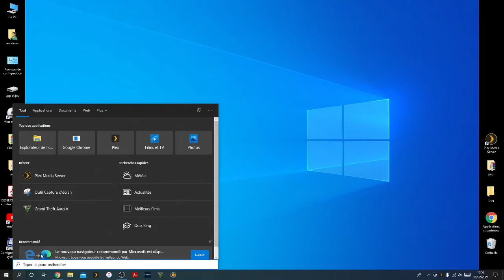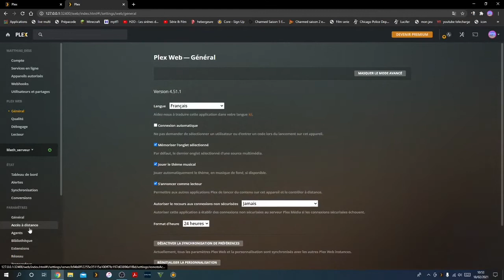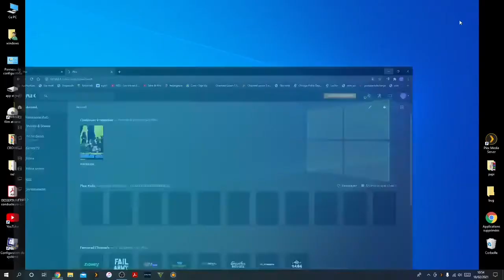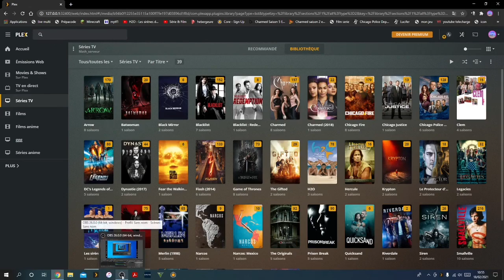COMMENT PARAMÉTRER L’AGENT PLEX ! QUESQUE L’AGENT PLEX ? (TUTO)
🔴Description: ❤️partage : Salut l’ami et bienvenue sur cette chaîne on vas voir dans cette vidéo comment faire pour paramètres et savoir à quoi sert l’agent Plex, c’est fonctionnalités et comprendre les paramètres du coup regarde jusqu’à la fin pour comprendre totalement.

Vous pouvez des à présent me proposé des idée de vidéo et seule moi seras au courant et clique sur le lien

___________SETUP____________________________________________________